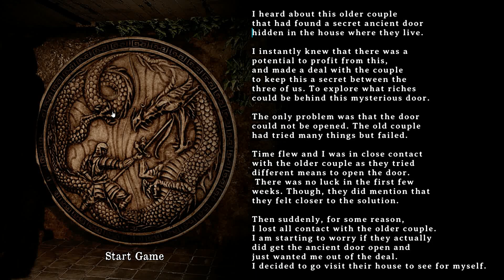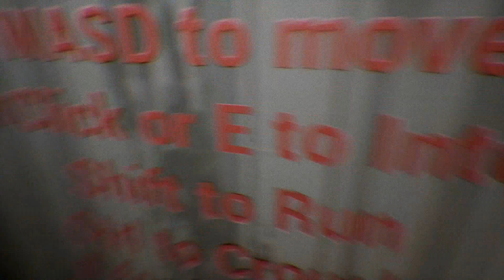The Mysterious Door-New Horror Game-Gameplay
You will need to solve light puzzles while exploring scary environments filled with atmospheric sounds while avoiding different enemies. And of course some well placed Jumpscares